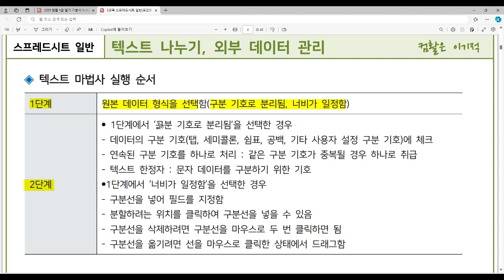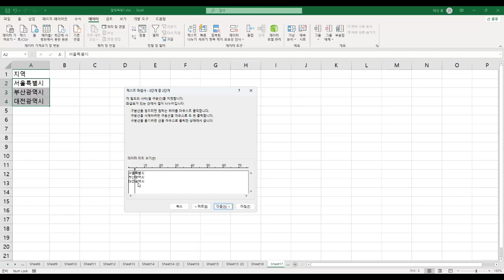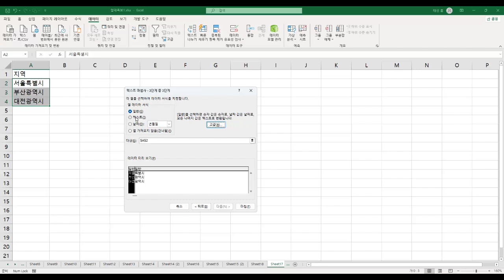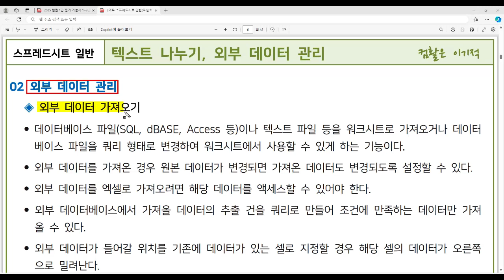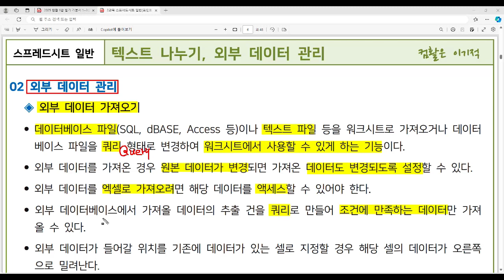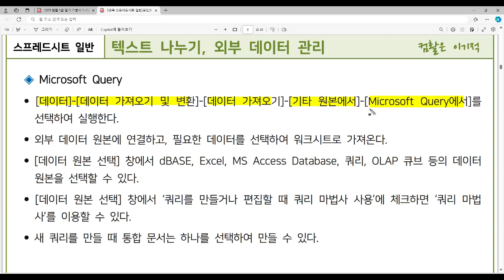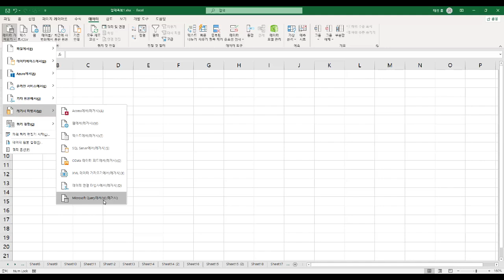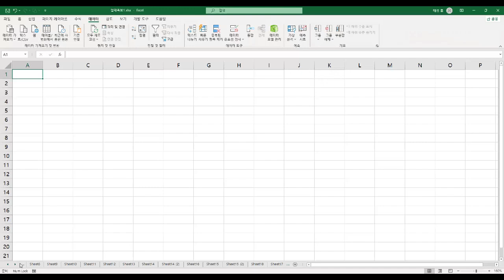[컴활1급필기 절대족보] 36 텍스트 나누기, 외부 데이터 관리